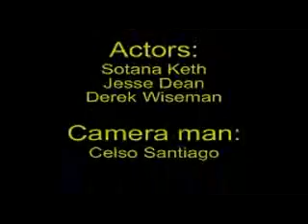Hate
This is the first Video my group and I made in Video Production '08. this video is about HATE